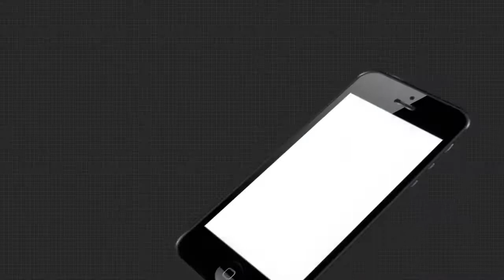ଆଗକୁ ଆସୁଛି ବାଲେଶ୍ବର ଉପନିର୍ବାଚନ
ଆଗକୁ ଆସୁଛି ବାଲେଶ୍ବର ଉପନିର୍ବାଚନ । ଏହି ନିର୍ବାଚନକୁ ନେଇ ବାଲେଶ୍ବର ବାସୀଙ୍କର କଣ ରହିଛି ସମସ୍ୟା ଶୁଣନ୍ତୁ .